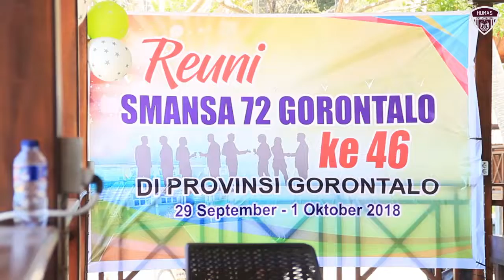Alumni SMAN 1 Gorontalo Angkatan 72 Gelar Reuni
KOTA GORONTALO, Humas – Sebanyak 32 alumni SMA Negeri 1 Gorontalo angkatan tahun 1972 menghadiri reuni angkatan ke-46 yang digelar di Century Beach Resort Gorontalo, Kecamatan Dumbo Raya, Kota Gorontalo, Sabtu (29/9/2018). Turut hadir pada kegiatan itu Wakil Gubernur Gorontalo H. Idris Rahim yang juga merupakan alumni SMA Negeri 1 Gorontalo angkatan 72.

Ketua Alumni SMA Negeri 1 Gorontalo Angkatan 72, Nancy Alaydrus mengatakan, pelaksanaan reuni bertujuan untuk menjalin silaturrahim antara teman seangkatan, di mana dari 150 anggota angkatan 72 saat ini tersebar di seluruh wilayah Indonesia, bahkan ada beberapa di antaranya yang sudah menetap di luar negeri.

“Yang hadir pada reuni tahun ini ada yang dari Jakarta, Surabay, Kalimantan, dan Makassar,” kata Nancy Alaydrus, purnawirawan polisi wanita berpangkat Komisaris Besar Polisi.

Nancy menambahkan, reuni angkatan 72 akan dilaksanakan selama tiga hari, dari tanggal 29 September hingga 1 Oktober 2018. Reuni diisi dengan kegiatan olahraga, anjangsana ke panti asuhan, doa bersama, serta kunjungan ke sejumlah destinasi wisata di Provinsi Gorontalo.

“Pada reuni tahun-tahun sebelumnya kami juga telah memberikan cenderamata kepada para guru dan mengumpulkan donasi untuk memperbaiki sarana prasaran sekolah,”

Selanjutnya pada Minggu malam (30/9), alumni angkatan 72 dijamu oleh Wagub Idris Rahim di rumah jabatan Wagub.

Pada kesempatan itu Wagub Idris Rahim berharap silaturrahim dan kebersamaan dengan teman-teman angkatannya akan terus terbina dan terpelihara dengan baik.

“Mudah-mudahan silaturrahim dan kebersamaan kita ini akan terus terjalin dengan baik,” ujar Wagub.
Reuni angkatan 72 dilaksanakan setiap tahun, dan direncanakan pada tahun 2019 akan digelar di Kota Surabaya.

Pewarta: Haris
Videographer: Fikri
Editor: Fikri
Pengisi Suara: Gina